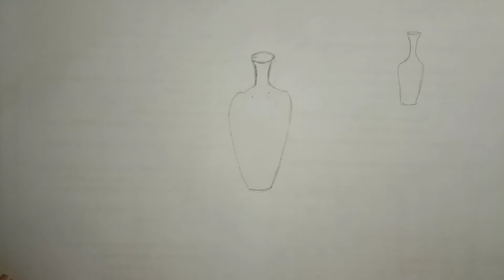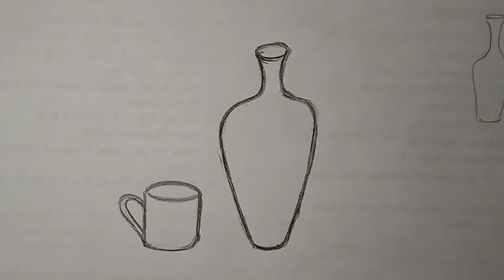Still life drawing for beginners ll Drawing Still Life II How to draw basic still life II chapter#18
Hello everyone.

I am here with my new basic still life drawing tutorial on how to draw still life drawing using pencil so enjoy it and are benefits from it.